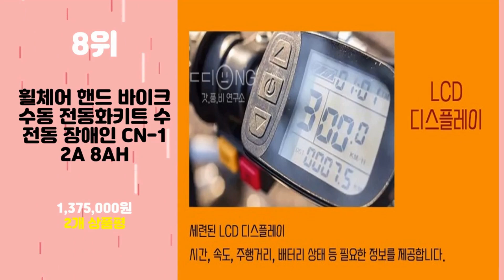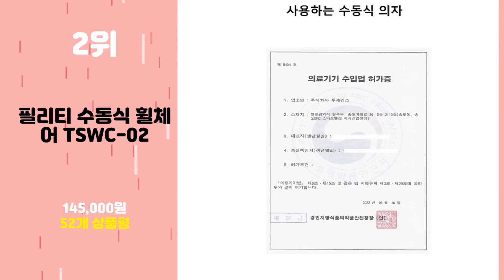2023년 가성비 전동휠체어 추천 TOP10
2023년 인기 전동휠체어 추천 TOP10을 소개합니다.

♥10위   접이식 전동휠체어 자동 수동 노인 전동차 경량 보행차 나드리 산책 휴대용 여행용  [  539,000원  ]

♥9위   Crazy 노인 어르신 장애인 전동차 전동스쿠터 휠체어 4륜 마실 접이식 보행기  [  899,000원  ]

♥8위   휠체어 핸드 바이크 수동 전동화키트 수전동 장애인 CN-12A 8AH  [  1,375,000원  ]

♥7위   노인 전동차 장애인 어르신 전동 스쿠터 휠체어 실버카 4륜 KY-03  [  1,930,000원  ]

♥6위   전동 휠체어 접이식 경량 장애인 노인 어르신 전동차 SG-50S 12AH  [  1,395,000원  ]

♥5위   QICH 전동휠체어 노인 장애인 경량 접이식 전동휠체어 보행기탑승 가능 수입 노인보행기 재활보행기 보행차  [  798,000원  ]

♥4위   ZHIWEI 전동휠체어 노인 장애인 경량 접이식 전동휠체어 재활보행기  [  790,000원  ]

♥3위   전동휠체어 노인 장애인 경량 접이식 전동휠체어 전동차 보행기 보행차  [  1,280,000원  ]

♥2위   필리티 수동식 휠체어 TSWC-02  [  145,000원  ]

♥1위   수동 알루미늄 경량 접이식 휠체어  [  165,000원  ]